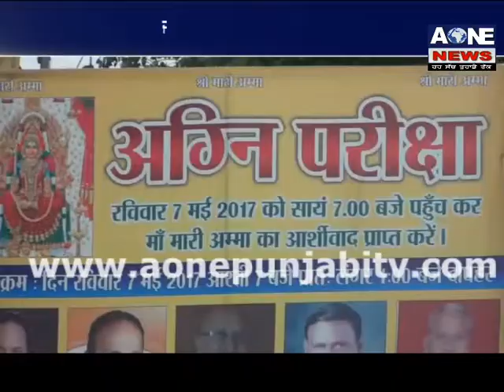Punjabi Bulletin I 8 May 2017 | Aone News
# ਇਨਸਾਨੀਅਤ ਦੀ ਮਿਸਾਲ,  ਖੱਡੇ `ਚ ਡਿੱਗੇ ਕੁਤਰੇ ਦੀ ਬਚਾਈ ਜਾਨ
ਬਾਹਰ ਕੱਢਣ ਲਈ ਲੋਕਾਂ ਨੇ 16 ਘੰਟੇ ਕੀਤੀ ਮਸ਼ੱਕਤ
# ਸਰਕਾਰ ਵੱਲੋਂ ਨਰਮੇ ਦੀ ਖੇਤੀ ਦੇ ਮਸ਼ੀਨੀਕਰਨ ਦੀ ਨਵੀਂ ਪਹਿਲ
ਖੇਤਾਂ `ਚ ਮਸ਼ੀਨਾਂ ਨਰਮਾ ਚੁਗਾਈ ਕਰਦੀਆਂ ਵਿਖਾਈ ਦੇਣਗੀਆਂ
# ਹੋਣ ਹਾਰ ਵਿਦਿਆਰਥੀਆਂ ਦੀ ਲਈ ਗਈ ਪ੍ਰੀਖਿਆ
ਪਾਸ ਹੋਣ ਵਾਲੇ ਵਿਦਿਆਰਥੀਆਂ ਨੂੰ ਦਿੱਤਾ ਜਾਵੇਗਾ ਵਜ਼ੀਫਾ
# ਮੋਗਾ ਵਿੱਚ ਹੋਈ ਪੁਲਿਸ ਪਬਲਿਕ ਮੀਟਿੰਗ
ਨਸ਼ਿਆਂ ਨੂੰ ਰੋਕਣ ਲਈ ਮੰਗਿਆ ਸਹਿਯੋਗ
# ਪਠਾਨਕੋਟ ਵਿੱਚ ਸ਼ੁਰੂ ਹੋਵੇਗੀ `ਸਾਡੀ ਰਸੋਈ`
ਮਿਲੇਗਾ ਇਥੇ 10 ਰੁਪਏ `ਚ ਖਾਣਾ
# ਜਲੰਧਰ ਵਿੱਚ ਦੇਖੀ ਗਈ ਅਨੋਖੀ ਆਸਥਾ
ਅੱਗ ਦੇ ਅੰਗਾਰਿਆਂ ਤੇ ਤੁਰਦੇ ਨਜਰ ਆਏ ਲੋਕ